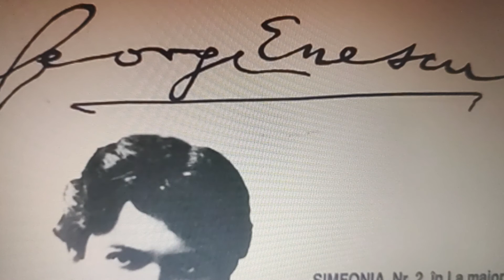IO ȚÎN CU ION Versuri de Ștefan Sângeorzan din Feldru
Grigoriu Florin Pagina deschisă a revistei  Monitorul de Poezie

Unul dintre poemele de antologie, tipărit în revista ”Perseide literare”, (director fondator, redactor-șef Maria Vulpașu, redactor Vasile Vulpașu) din Strehaia, la 17 octombrie 2020, trebuie cunoscut de cât mai mulți iubitori ai scrisului românesc. Un dar pentru toți, sărbătoriții și sărbătoritele lunilor decembrie și ianuarie și vouă, tuturor, aparținători și de acest grup de prieteni, de la cititorul revistei, Florin Grigoriu și un gând de laudă autorului Ștefan Sângeozan (8 Gerar 2021, de la Hristos Mântuitorul. SĂRBĂTORI FERICITE! SĂNĂTATE! LA MULȚI ANI!).
Recită - Mimi Rotariu